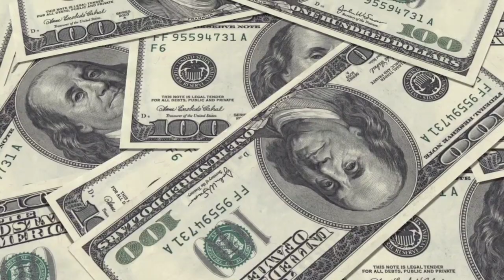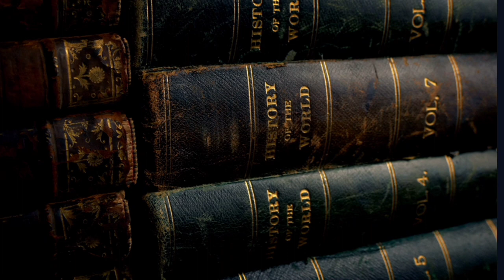5 Species That Ended Because of Humans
With drugs fully capable of curing erectile dysfunction hitting the shelves in 1998, it would seem that people would move away from ingesting rare plants and animals for sexual purposes. Unfortunately, this is not the case, largely due to local culture and the cost of said pills. Men have sought a cure for sexual dysfunction for thousands of years in the form of various animals and their parts. Because of this, we have threatened and even forced some organisms into extinction just so we can get it on.
Source:
Photos credit:
Pete Oxford / Minden Pictures
Brad Wilson, DVM
Denver Zoo